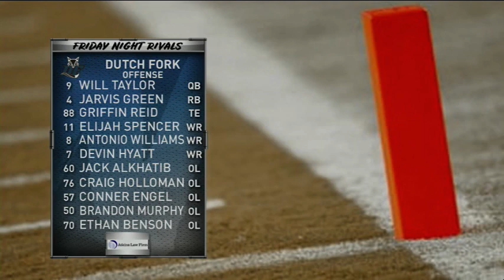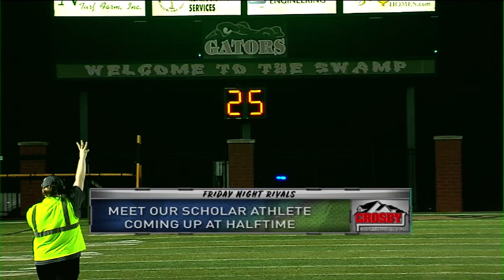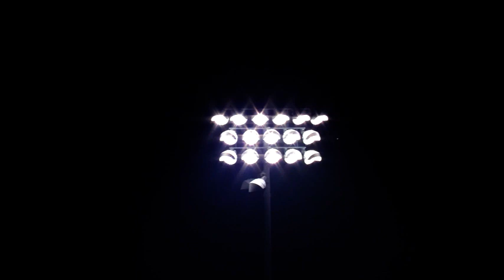Dutch Fork vs River Bluff Friday Night Rivals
2020 Dutch Fork vs River Bluff Friday Night Rivals